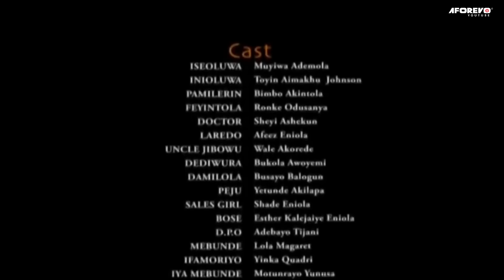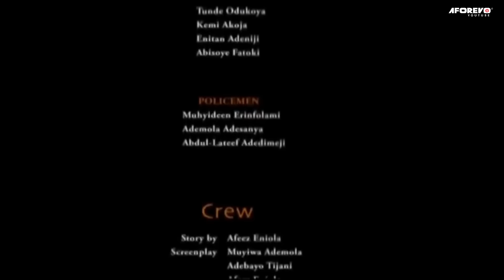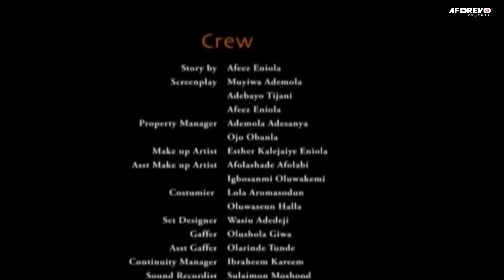IJA IYAWO MEJI - A Nigerian Yoruba Movie Starring Ronke Odusanya | Toyin Abraham | Muyiwa Ademola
Stuck in the relentless storm of misfortune, a woman faces constant setbacks from family to life's every turn. However, a glimmer of hope emerges when an unexpected light shines from the most unexpected source but there's more to it than she can decipher. Find out more.